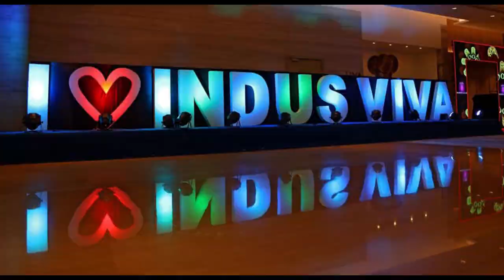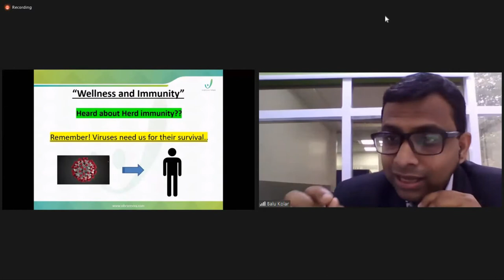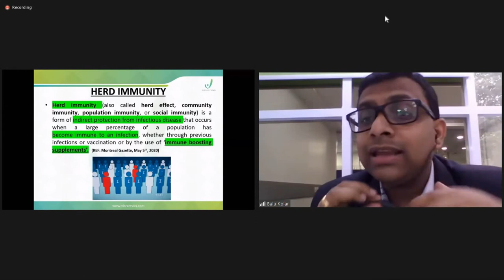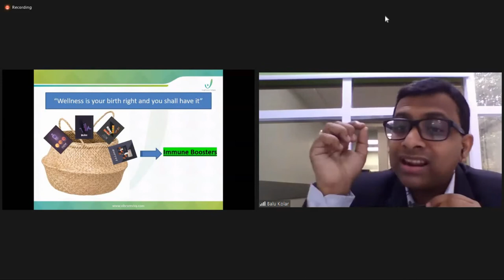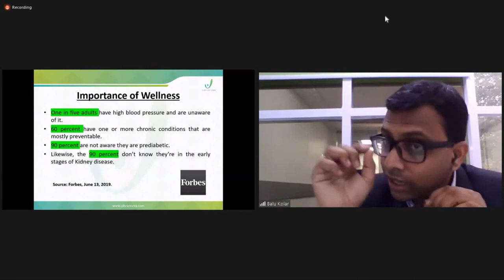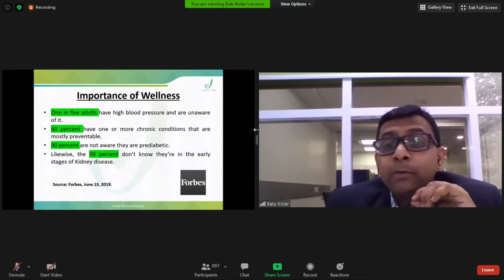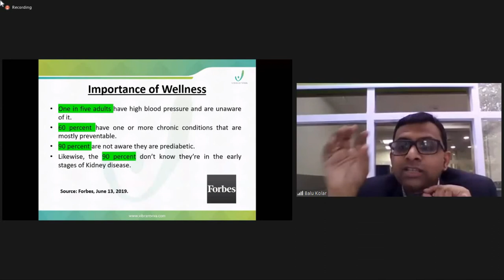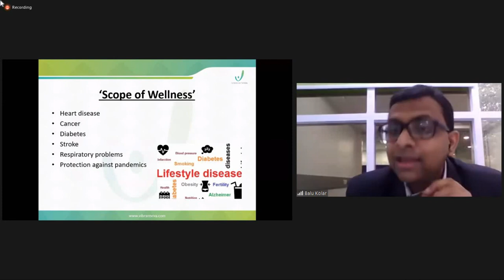About Herd Immunity || By Dr.Balu Kolar Sir KYP || INDUSVIVA